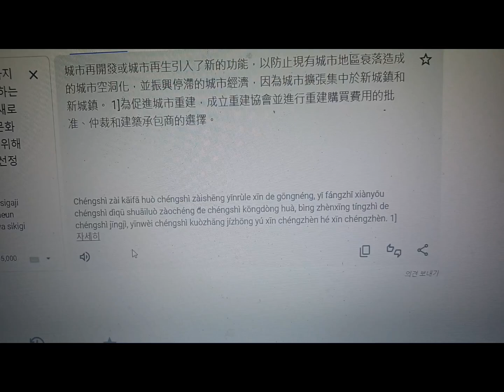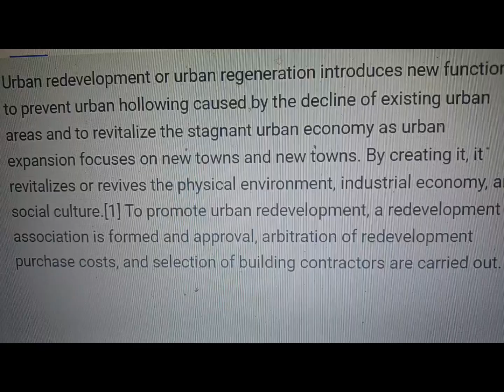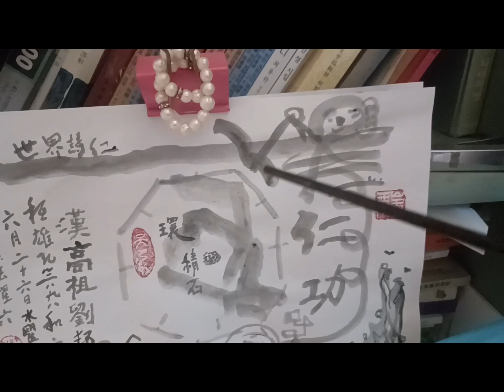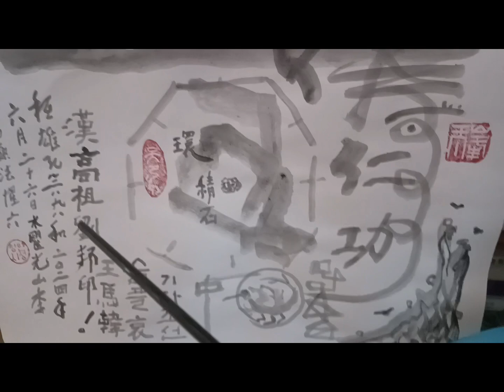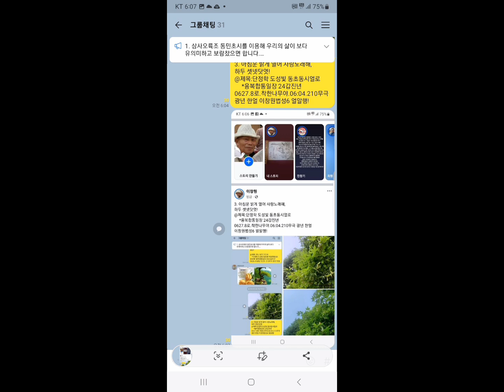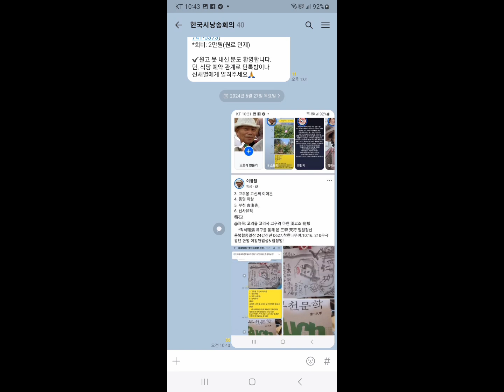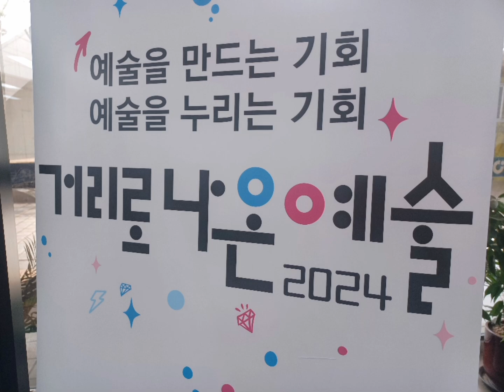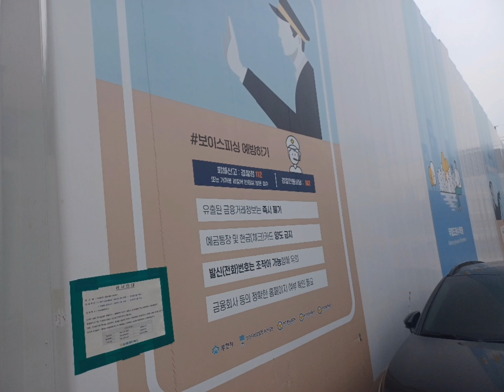0627.목요빛 식당 이전, 달래는 음악 내나이가 어때